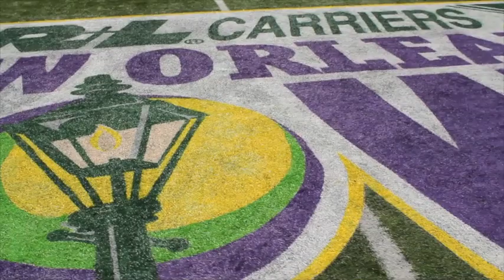2013 New Orleans Bowl Coverage - Day 3 - Louisiana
2013 New Orleans Bowl Coverage - Day 3 - Louisiana